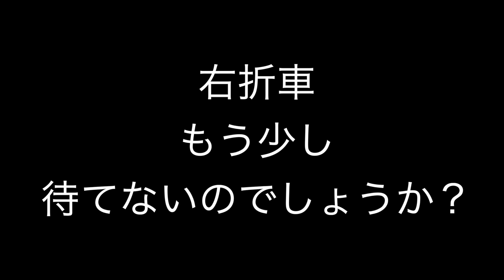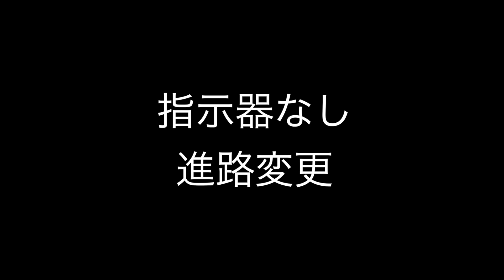危険、最悪な運転 【No,185】上司の命令なのでしょうか？